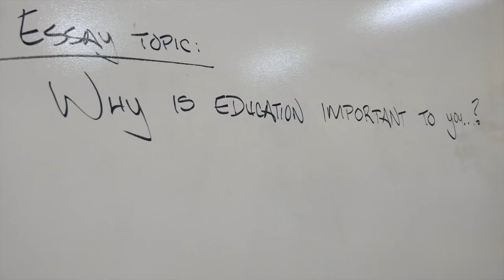Bright Futures Atlanta - Trailer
Here's a promotional trailer for additional information and insight into Bright Futures Atlanta and what they're doing for the students, community and families involved! Enjoy!